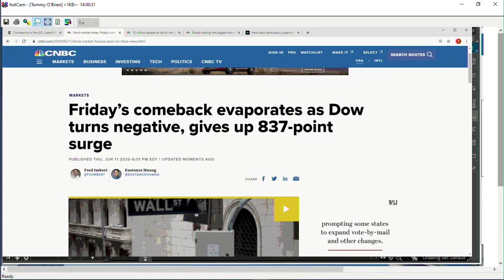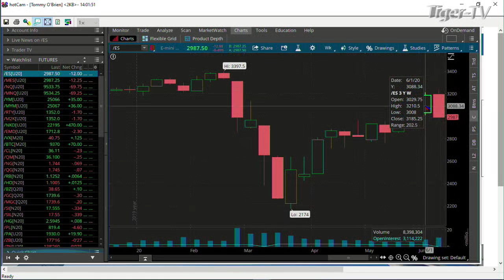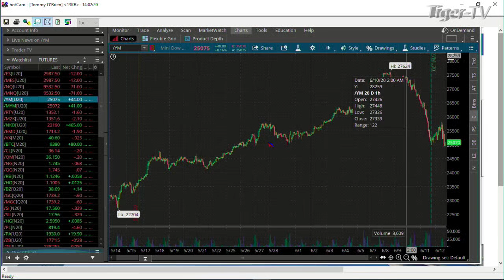A Bouncy Market, DOW LOSES 800 Point gain from open! Are we heading towards lower lows?